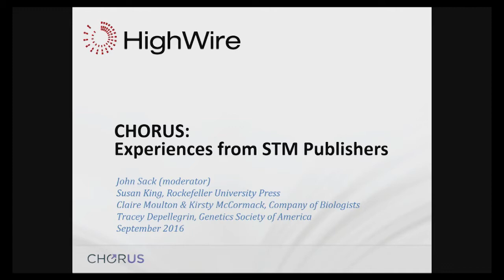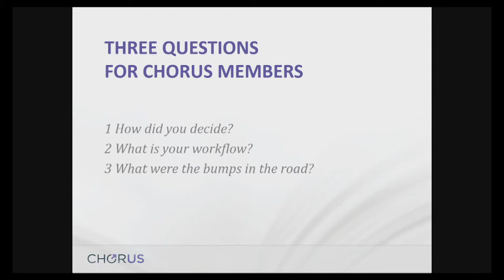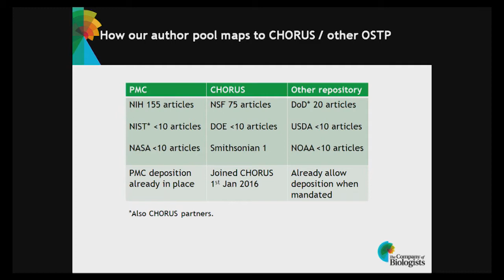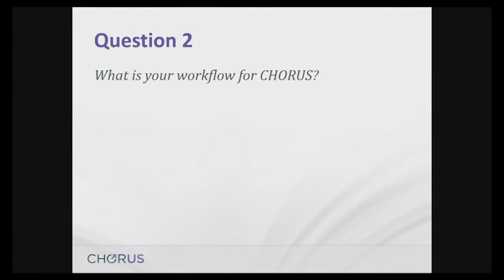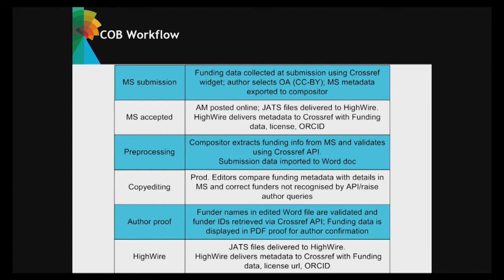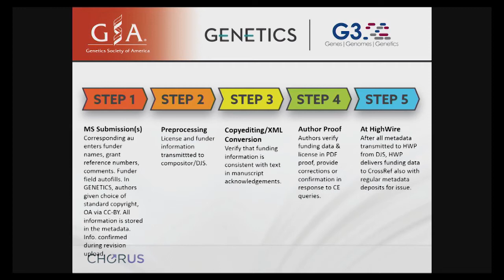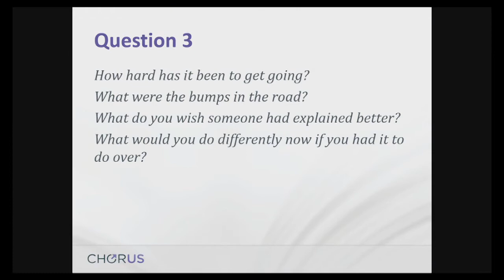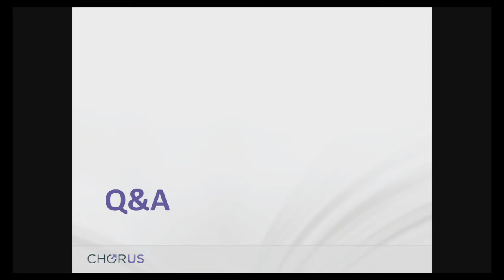CHORUS Panel || Experience from STM Publishers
CHORUS Panel Discussion: Topic of the discussion, ‘Experience from STM Publishers’.
CHORUS provides the metadata infrastructure and governance that delivers a smooth, low-friction interface between funders, authors, institutions and publishers in a distributed network environment. CHORUS minimizes the burden of open access compliance while increasing access to literature and data in support of funder mandates worldwide.